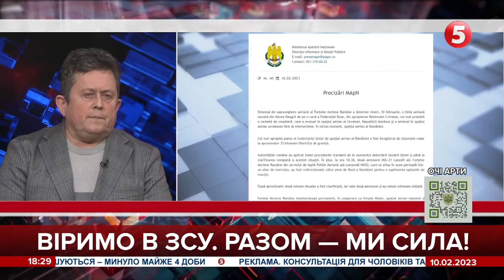28 Калібрів летіло сьогодні по Україні. Пущені були з корветів, що стоять у Феодосії. Андрій Риженко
Найдефіцитніші для рф Калібри були пущені з моря. Їх швидкість - 20 км/хв. Серйозніша небезпека - Х-555. Тим більше, якщо їх пустять із рб. Тоді у нас буде менше хвилини, щоб піти в укриття. Це нереально.
Кількість звернення на гарячої лінії здачі в полон на передовій - збільшилась.

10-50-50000 - будь-яка сума має значення.

Разом переможемо!
Слава Україні!